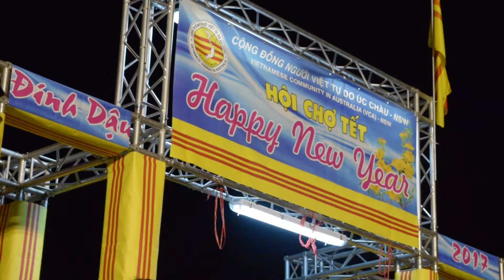Fairfield Tet Festival 2017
Celebrating the Lunar New Year at Fairfield Showgrounds.
Watch till the end for the pho eating competition.